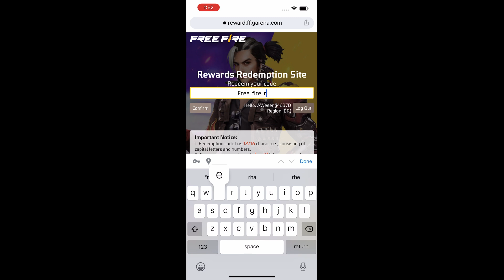URGENT🤞FREE REDEEM CODE 10,000 DIAMOND REDEEM CODE | ELITE PASS REDEEM CODE🤐(ONE MISTAKE EVERYONE)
Free fire india official surprise redeem code
Free fire surprise redeem code trick
Free fire india official live watching redeem code
Free elite pass redeem code free fire
free fire new redeem code elite pass
10000 diamonds redeem code free fire
10000 diamond redeem code event
Free 10000 diamonds redeem code garena free fire
How to get surprise redeem code in free fire
Live watching redeem code free fire india official
21 October new redeem code free fire
Today new redeem code free fire
today redeem code free fire india official
How to claim redeem code in free fire
New redeem code garena free fire
21 October live watching redeem code free fire
22 October live watching redeem code free fire
23 October live watching redeem code free fire
Surprise redeem code free fire
New redeem code rewards in free fire
Diwali special redeem code free fire
Diwali live watching redeem code rewards
Light fest event redeem code free fire
HOW TO CLAIM LIVE WATCHING REWARDS
HOW TO GET DIWALI LIVE WATCHING REWARDS
DIWALI LIVE WATCHING REWARDS KAB MILEGA
DIWALI LIVE WATCHING REWARDS KAISE CLAIM KARE
FREE FIRE INDIA OFFICIAL YOUTUBE CHANNEL
FREE FIRE INDIA OFFICIAL CHANNEL
HOW TO COMPLETE FREE FIRE INDIA OFFICIAL LIVE WATCHING REWARDS
DIWALI REDEEM CODE FREE FIRE
FREE FIRE INDIA OFFICIAL REDEEM CODE
FREE FIRE NEW REDEEM CODE REWARDS
LIVE WATCHING REDEEM CODE REWARDS FREE FIRE
21 OCTOBER FREE FIRE INDIA OFFICIAL REDEEM CODE
FF NEW EVENT TODAY
FREE FIRE NEW EVENT UPDATE

1. Garena free fire Indonesia live
2. Garena free fire Brazil live
3. Garena free fire India live
4. Garena free fire Brasil live
5. Garena free fire Singapore live
6. Garena free fire Thailand live
7. Garena free fire Vietnam live